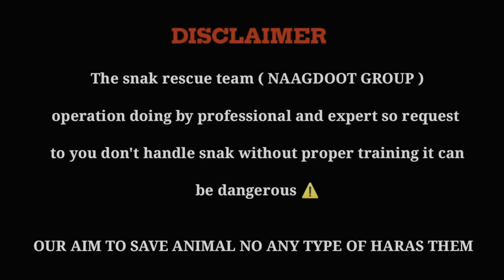खतरनाक सांप निकला दुकान के अंदर आइए देखते हैं कैसे पकड़ते हैं छोटू नागराज ( VERY DANGEROUS ) ⚠️😳🙏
मैं नागदूत बेलीपार गोरखपुर उत्तर प्रदेश से मेरी टीम नागदुत ग्रुप मैं पिछले 13 सालों से सांप पकड़ता हूं

भारत में प्रतिवर्ष लाखों सांपों को मार दिया जाता है घरों में या घरों के आसपास दिखाई पड़ने वाले अधिकतर सांपों को हम मनुष्य अपने डर की वजह से मार देते हैं चाहे वह जहरीला हो या ना हो जिससे भारत में सर्प प्रजाति धीरे-धीरे विलुप्त होने के कगार पर है यदि ऐसा ही रहा तो यह सर्प प्रजाति भारत में पूरी तरह समाप्त हो जाएगा मैं नागदूत कई वर्षों से सर्प की सूचना मिलते ही वहां पहुंचकर लोगों का भय दूर करता हूं और सर्प चाहे जहरीला हो या ना हो उसको पकड़ कर सुरक्षित स्थान जैसे नदी किनारे जंगल या निर्जन स्थान पर ले जाकर छोड़ देता हूं जिसका वीडियो अपने दर्शकों के साथ यूट्यूब के माध्यम से शेयर कर रहा हूं आशा करता हूं आप लोग मेरे इस चैनल को जरूर सपोर्ट करेंगे

LINK VIDEO =

@Murliwale Hausla
@Murliwale Hausla Vlogs
@squad king cobra channel
@Bapi da Snake Expert
@Razak Shah Snake Rescuer

                                    WARNING ⚠️

आप ऐसा घर पर कुछ करने का ट्राई मत कीजिएगा नागदूत ग्रुप ट्रेंड है